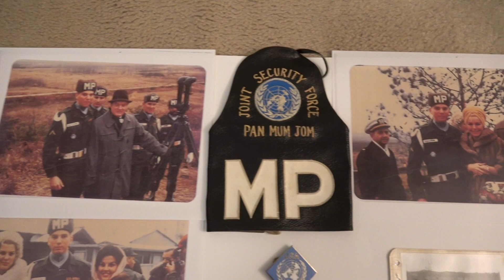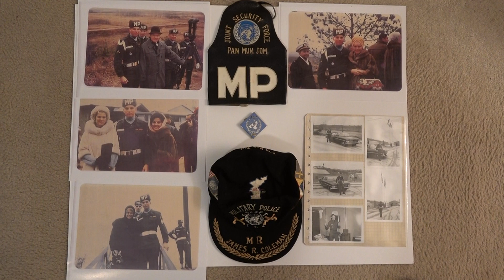Pan Mun Jom, Korea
Military Police Duties 1962